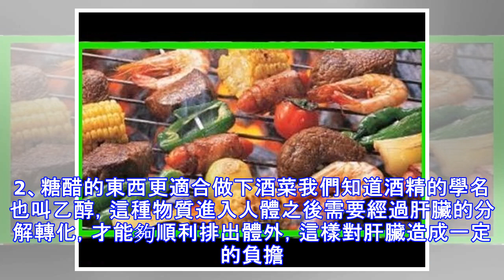切記：喝酒時別點這4種菜，會讓酒精傷你更深！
現在很多人為了應酬經常喝酒，但是喝酒沒有下酒菜怎麼能行呢？其實，能吃的菜雖然有很多，但並不是每一種都適合下酒。傷身的下酒菜：1、燒烤尤其是在夏天，很多人晚上都在外面喝啤酒，吃燒烤等一直到很晚，但是燒烤真的適合做下酒菜嗎？這種吃法是不對的。啤酒和燒烤混在一起食用，在很大程度上會引起痛風的發作。2、胡蘿蔔我們知道胡蘿蔔含有胡蘿蔔素，而酒中的酒精和胡蘿蔔素在肝臟酶的作用下，會不斷地生成對身體有害的有毒物質。更有研究表明，胡蘿蔔下酒很可能會中毒。3、涼粉我們知道涼粉在加工的過程中，可能會加入適量的白礬。而我們知道白礬具有很強的緩解腸胃蠕動的功能，它跟酒一起吃，無疑會使得酒精在腸胃中的時間更長一些，不僅...